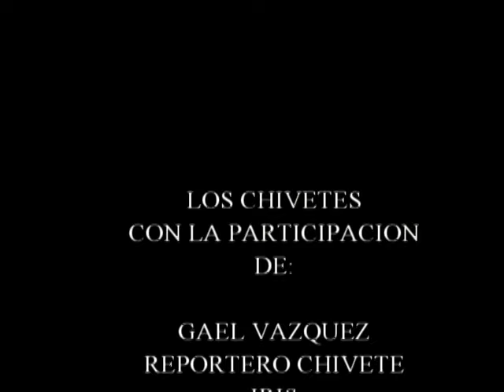6 de enero día de los reyes magos la verdadera historia - nombre de los TRES reyes magos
los 3 reyes magos, 6 de enero que se celebra, melchor, gaspar y Baltazar. regalos de los reyes magos al niño Dios, historia de los tres reyes magos.

gracias a su apoyo investigamos quienes son, de donde vienen, que es lo que le llevaron de regalos al niño.
Ahora gracias  a la chivetecrecilina estaremos entrevistandolos a todos los chivetes, realizaremos entrevistas a los niños y niñas de todo el planeta tierra
el contenido  del video es de los reyes magos, para niños de 2 años,niños de 3 años, 4 años, 5 años, 6 años, 7 años, 8 años, 10 años y niños de todas las edades.

El reportero chivete realiza las entrevistas con la finalidad de conocer y aprender mas del planeta tierra en voz de los niños y niñas del mundo.
informacion del video:
los reyes magos su historia
los reyes magos su descripcionj
que le van a traer los reyes magos a los niños